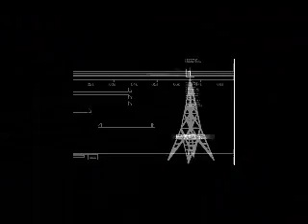O Diabo Veste Prada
Critica do Filme O Diabo Veste Prada